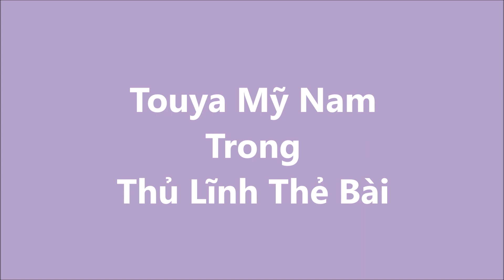Touya Anh Trai Mỹ Nam Hết Lòng Yêu Thương Sakura trong Thủ Lĩnh Thẻ Bài / Haru Lê